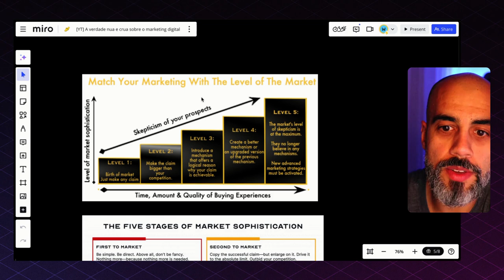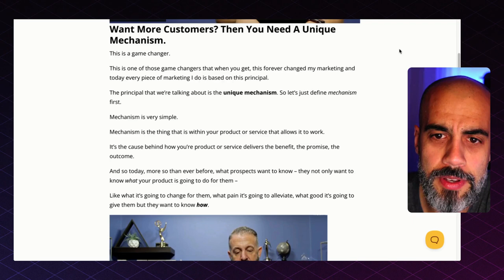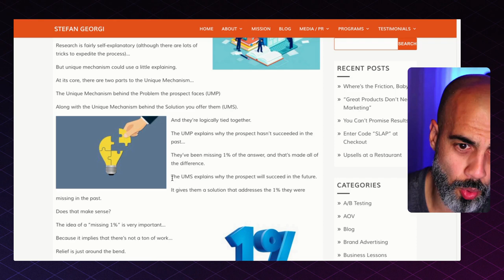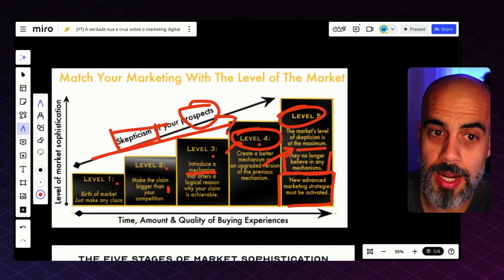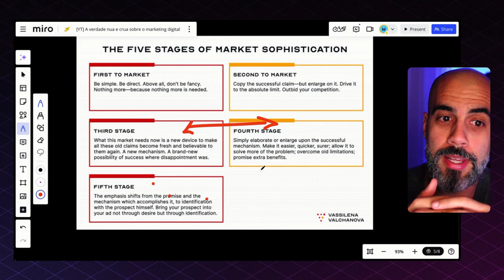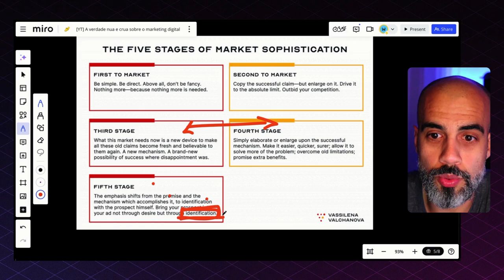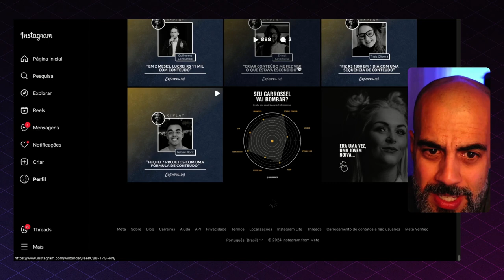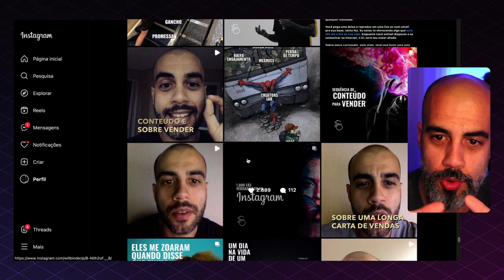A verdade nua e crua sobre o marketing digital em 2024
Participe da promoção e assine o Post Sucesso por metade do preço

Só nos dias 29, 30 e 31 de outubro.